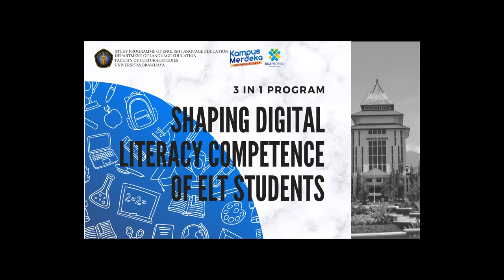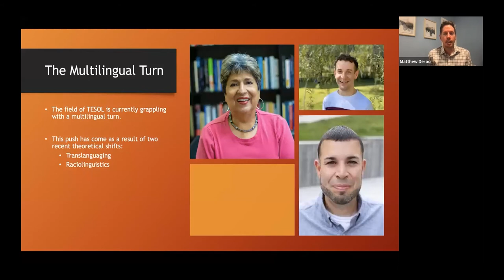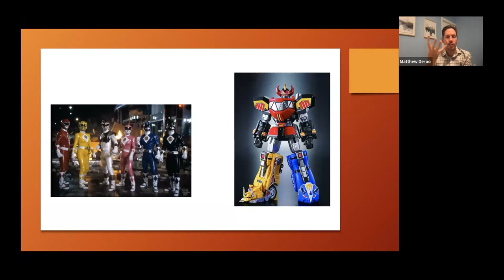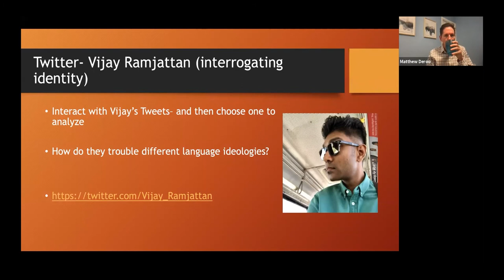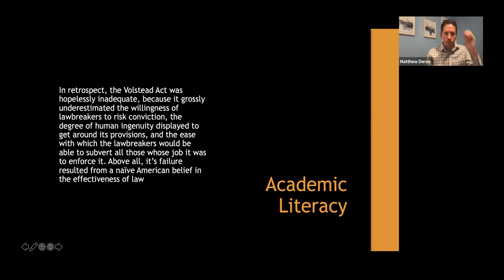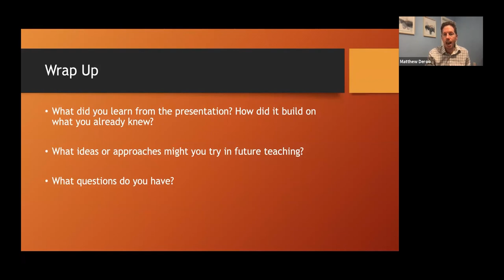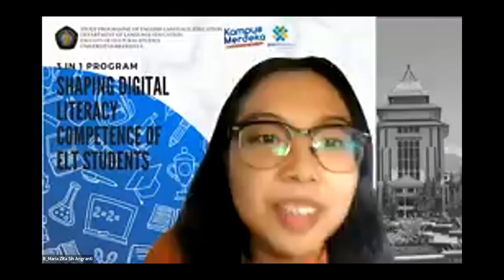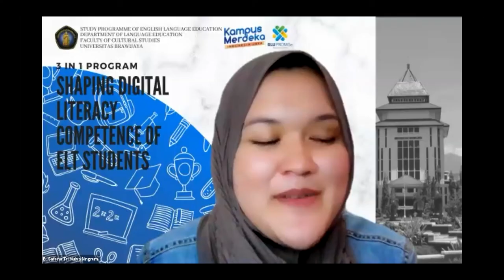3in1 Program 2021 (Day 3) - Matthew R. Deroo, Ph.D - Current Issues in TESOL Contexts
The 3in1 program is the joint teaching program of the course lecturer, visiting professor, and practitioner. This year, the theme is Shaping Digital Literacy Competence of ELT Students. The invited speakers are Matthew R Deroo, Ph. D from University of Miami, and Dion Eprijum Ginanto, Ph.D, from UIN Sulthan Thaha Saifuddin, Jambi.